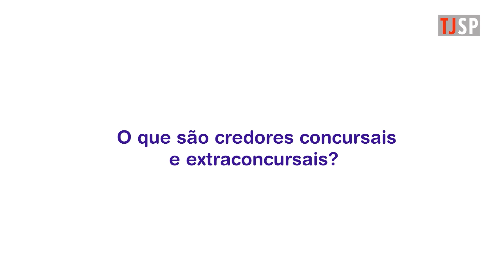Juridiquês Não Tem Vez - O que são credores concursais e extraconcursais?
No terceiro vídeo da série, o juiz Paulo Furtado de Oliveira Filho explica o que são credores concursais e extraconcursais